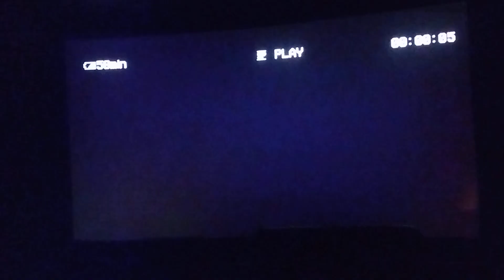01/31/24 Movie " NIGHT SWIM" ending of Movie. (TRAILER)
01/31/24 Movie (NIGHT SWIM) End of movie.(TRAILER)